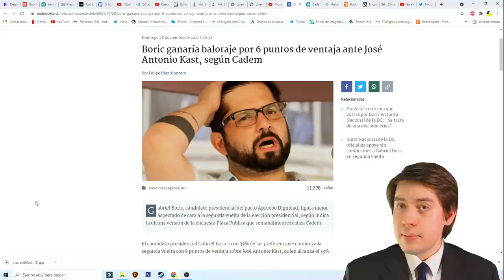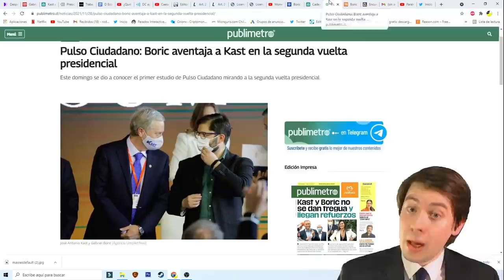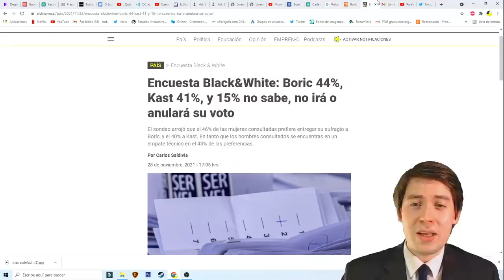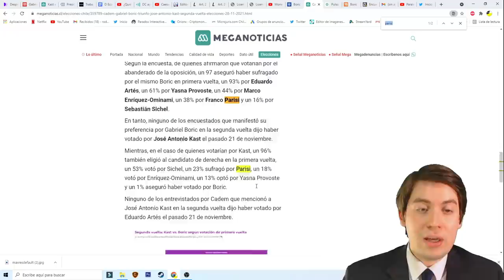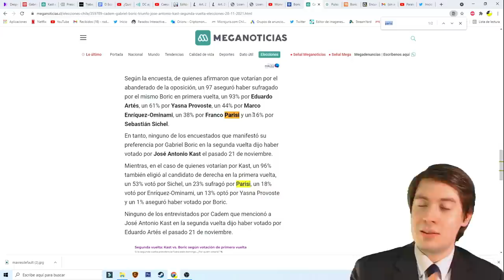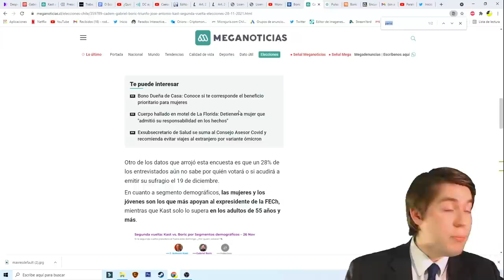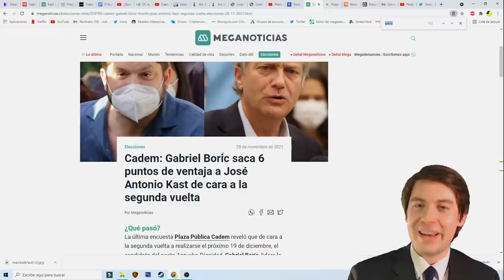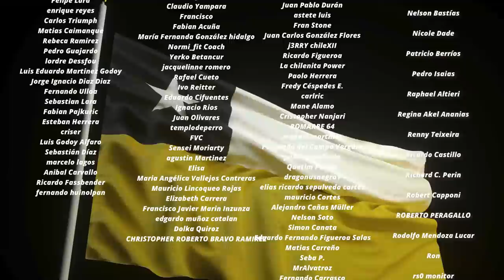BORIC se DISPARA en las ENCUESTAS y pasa a KAST ¡Se DIVIDEN votos de PARISI y SICHEL!